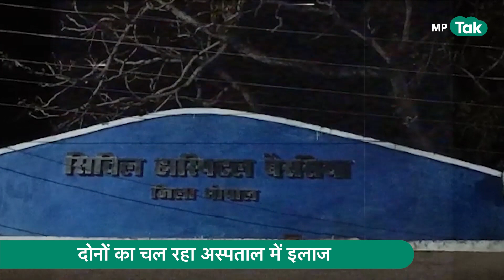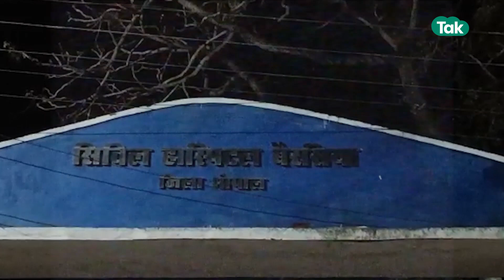एमपी के वन विभाग के कर्मचारी आजकल टारगेट पर क्यों हैं!|MP Tak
एमपी में वन विभाग के कर्मचारियों के उपर पिछले 15 दिनों से लगातार हमले हो रहे है.. जिससे सभी कर्मचारी दहशत में है. .. देखिए ये रिपोर्ट